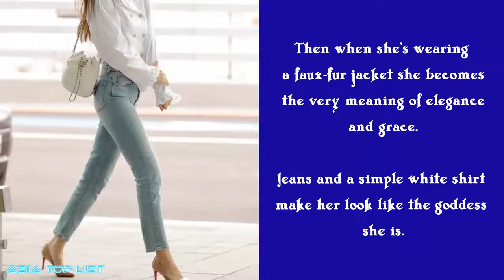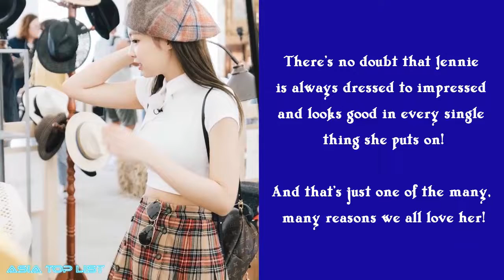BLACKPINK’s Jennie Is Always Dressed To Impressed And These Photos Prove It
Check out BLACKPINK’s Jennie Is Always Dressed To Impressed And These Photos Prove It.

12 Male Idols Are Proof That The ’97 Line Contains Some Of K-Pop’s Most Beautiful Men